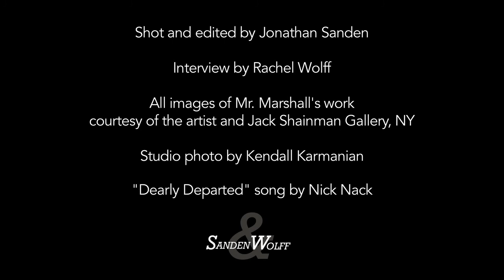In The Studio with Kerry James Marshall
Kerry James Marshall discusses works for his Fall 2012 show at the Vienna Secession.